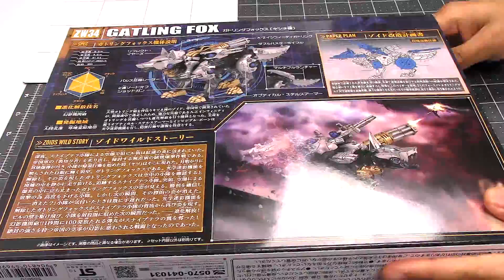(Read description) GATLING FOX Time-Lapse Build | Zoids Wild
I recorded myself building this while I was recovering from my concussion. I wasn't allowed to look at any screens and my ears were still sensitive to sound. So playing with Beyblades wasn't an activity I could do. Cognitive activities are helpful when recovering from a concussion and I had a couple of Zoids Wild model kits to build. So sit back, relax and enjoy my video :)

Hello! My name is JoJo. I ABSOLUTELY LOVE BEYBLADES and other toys, but most of all, I LOVE YOU!! I'm a long-time Beyblade reviewer, cosplayer, gamer, but I'm no expert. I'm just a nerd having fun with my toys and I'm happy to share them with you. I like to provide informative unboxing and review videos in hopes to spread to the fun and competitive game of BEYBLADE.

I use very simple video equipment.
Camera: Canon VIXIA HF R800 + iPhone XR
Tripod: Sunpack 5858D
Video editor: Sony Vegas Movie Studio Suite 13.0 + iMovie
Lights: 2 12x12 soft box lights w/ 5500 Kelvin color temp. bulbs
Mic: TAKSTAR
Backdrop: White